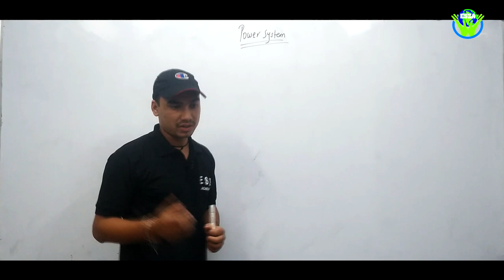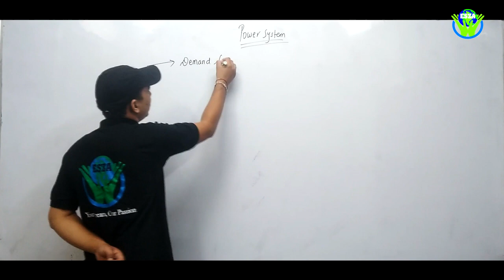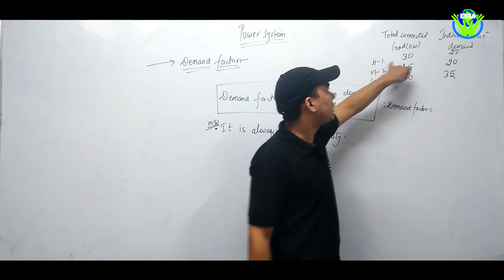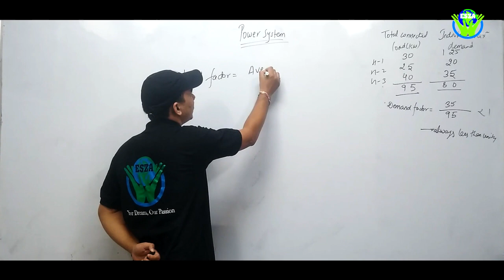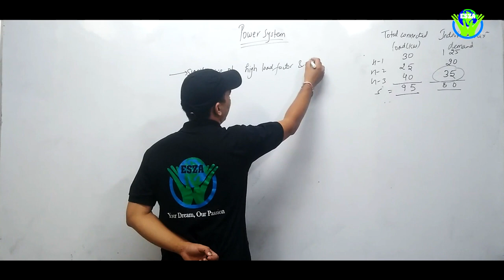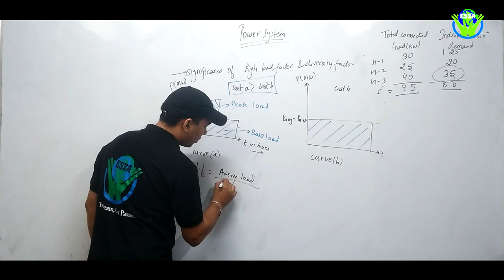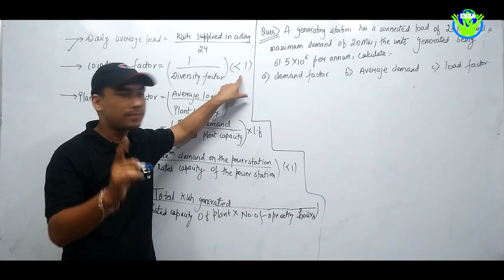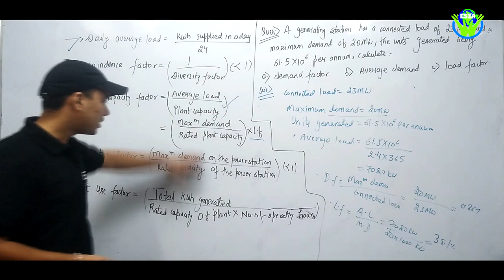POWER SYSTEM LECTURE 2 I LOAD FACTOR DIVERSITY FACTOR & DEMAND FACTOR I By Akash sir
Dear students in this video i have discusses a very important topic of power system in a very simple way. this topic is very important from SSC JE & for other competitive examinations...
i think u all must enjoy after watching this video.

Gate PSUs # SSC -JE # State JE # UKPSC# UPCL# UPPCL # Technical Exams
For Admission To Our Regular Classroom Programme

To SSC JE /AE/State JE/ BSNL JE/ DRDO/ ISRO/BARC/OTHER JE

BRANCHES:-   Civil/Electrical/Mechanical/Electronics

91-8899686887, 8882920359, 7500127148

Office : ESZ Academy  331 wing No 7 Tyagi Market, Premnagar, Dehradun (U.K)